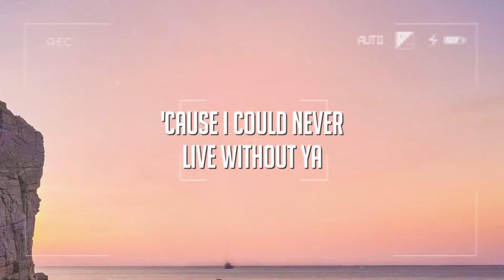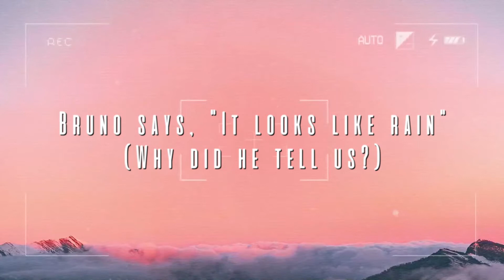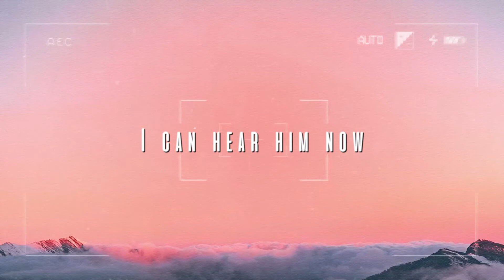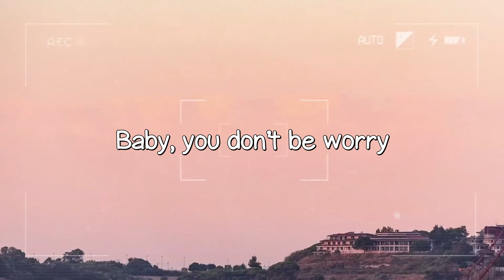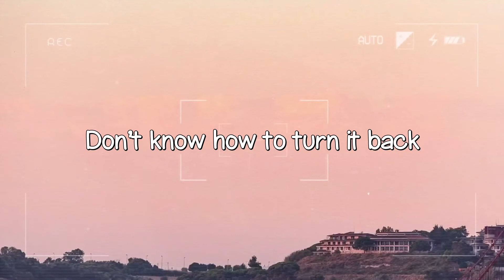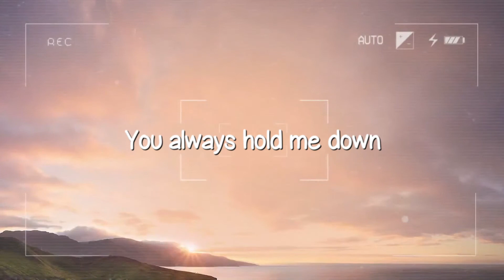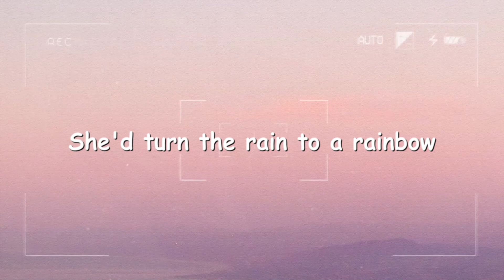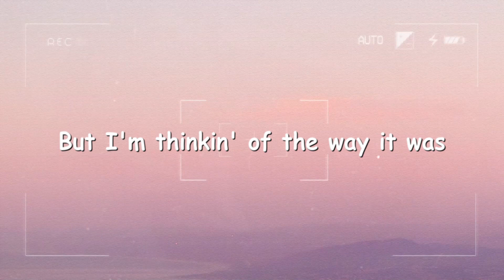Like I Love Country Music - Kane Brown (Letra) 🥂